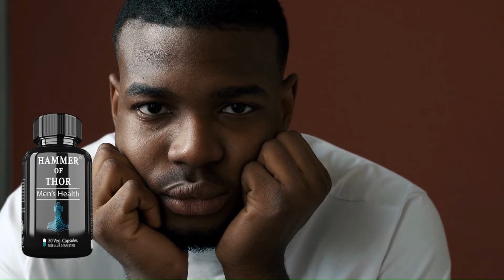$$ NOW CONFIRMED | YANKEES NEWS | YANKEES FANS | YANKEES NEWS TODAY | LATEST NEWS FROM YANKEES!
RIGHT OF IMAGES: San Diego Union-Tribune, MLB.com, Yahoo Sports, Sports Illustrated, Bleacher Report, X.com, Elite Sports NY